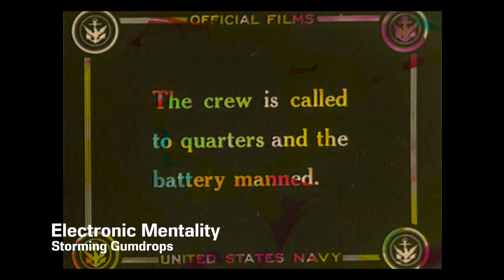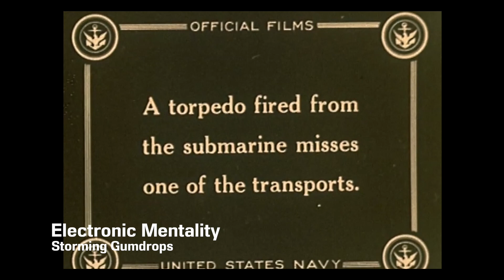Electronic Mentality - Storming Gumdrops